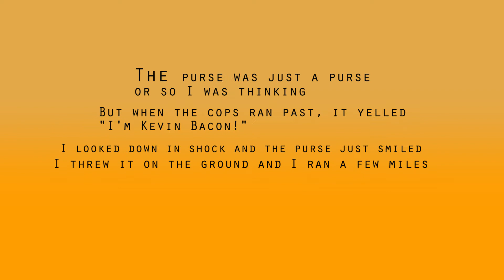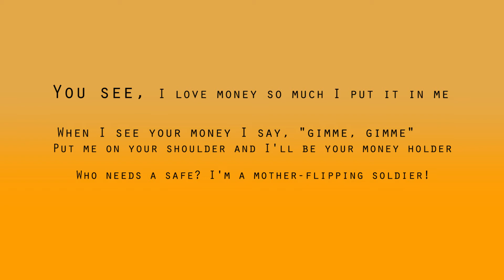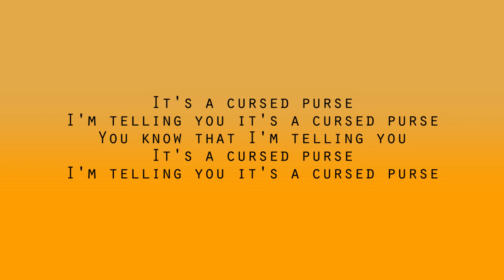The Band: It - Cursed Purse (Lyric Video)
A story of a cursed purse who has delusions of being famous actors, among other things.
How'd it get cursed? A witch did it.